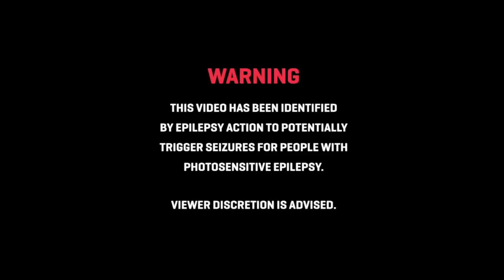HUNTA - Julian Assange (ХАЈДУК ЛАЈФ I )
Lyrics: Miloš Jelić
Vocals: Miloš Jelić
Music & Arr: Miloš Jelić, Ivan Nikita Dujin
Mix & Mastering: Ivan Nikita Dujin

HUNTA EL BRUTA, SERBIAN THUGGIN',MADRE DE PUTA!
EL MANNO NERO, BLANCO PERO, STREET CABALLERO!
VERUJ MI SVE OVO SRANJE SKUPO PLAĆAMO BEBO
KO DA NAM ZABRANI TO ŠTO NAM PRIPADA KAD JE GRANICA NEBO?!

BLINDA NA KOLIMA, GVOŽDJA NA TONE, NA TONE, NA TONE,...
HUNTA RAZBIJA VAŠE PATRONE, ŠABLONE, KORDONE
ZA DŽABE NAS MOLE - PAMET SOLE
MILOSTI BEZ - KURAC NAS BOLE
GLAVU DOLE!
PODESI BULJU GORE,MOJNE DA SI DRAMA QUEEN
SAD TE KARA HAJDUK A NE TATIN SIN!

HOOK:
CARSTVO VAM PADA NA NAS JE RED
DA PUCA NAM KARA ZA CEO SVET
DANAS SI TU - SUTRA NE
JUČE KRALJ - DANAS ŠAKA PRAŠINE

REF:
JEBEŠ BUDALE, LAŽOVE, KURAVE, ŠTO DJAVOLA SLAVE
JEBEŠ TE BANKE,JEBEŠ TE BANDE, JEBEŠ TE BANKE!
IMAMO METAK ZA SVE TE GOVEDJE RUŽNE GLAVE
JEBEŠ TE SETOVE, JEBEŠ TE SPRAVE , JEBEŠ TE STRANKE!

HAJDUK VIŠE NIKOG NE RAZUME
OZBILJNOST, UMETNOST, HUMANOST KOJU NUDE
UČENOST BAHATOST,PRAVEDNOST KOJU LOŠE GLUME

MISLIŠ DA SE ZEZAMO BRALE, ZEZAMO BRALE
VIDEĆEMO KADA GLAVE POČNU DA FALE,
KUĆE SE PALE SA SVIMA U NJIMA,SA SVIMA U NJIMA...
U OBLAKU CRNOG DIMA VRELA JE KLIMA

PRE PUCANJA SVAKO SVOJE SNOVE IMA TEBRA
SEREŠ O NAMA,ŠTA TI TO TREBA,ŠTA TI TO TREBA?!

REF:
JEBEŠ TE BANKE,JEBEŠ TE BANDE, JEBEŠ TE BANKE! (FUCK'EM!)
JEBEŠ TE SETOVE, JEBEŠ TE ZGRADE , JEBEŠ TE STRANKE!(MRŠ!)

ELMANNO NERO, BLACO PERO, STREET CABALLERO!
HUNTA RAZBIJA VAŠE PATRONE, ŠABLONE, KORDONE,SKVADRONE...

HAJDUK VIŠE NIKOG NE RAZUME(OH,NO!)